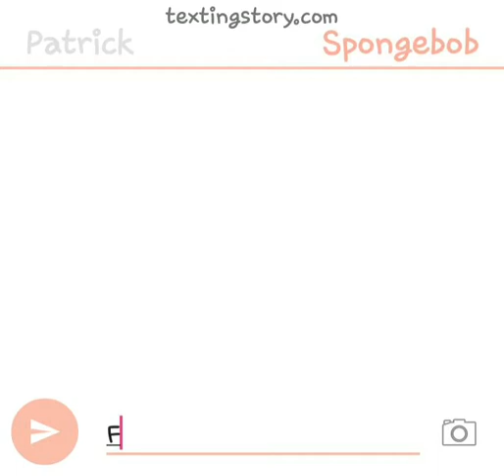Patrick that's a gun